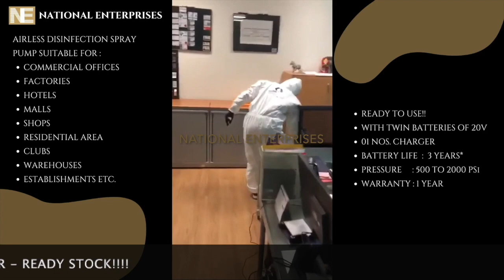DISINFECTANT SPRAYER MACHINE - GRACO ULTRAMAX CORDLESS HANDHELD BY NATIONAL ENTERPRISES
As the entire world including India is under the  𝐂𝐎𝐕𝐈𝐃-𝟏𝟗 / 𝐂𝐎𝐑𝐎𝐍𝐀 𝐕𝐈𝐑𝐔𝐒 pandemic, as also been published by WHO and Health Department of GOI, apart from social distancing, self isolation, wearing masks and staying indoors, there has been a strong need to disinfect at regular intervals.

Accordingly, National Enterprises is pleased to offer the most recommended Airless Sprayer (Ultramax Cordless Handheld - Battery Operated) 𝐃𝐈𝐒𝐈𝐍𝐅𝐄𝐂𝐓𝐈𝐎𝐍 𝐌𝐀𝐂𝐇𝐈𝐍𝐄 to 𝐝𝐢𝐬𝐢𝐧𝐟𝐞𝐜𝐭 𝐲𝐨𝐮𝐫 𝐎𝐟𝐟𝐢𝐜𝐞𝐬, 𝐅𝐚𝐜𝐭𝐨𝐫𝐢𝐞𝐬, 𝐒𝐡𝐨𝐩𝐬, 𝐖𝐚𝐫𝐞𝐡𝐨𝐮𝐬𝐞𝐬, 𝐑𝐞𝐬𝐢𝐝𝐞𝐧𝐜𝐞𝐬, 𝐄𝐬𝐭𝐚𝐛𝐥𝐢𝐬𝐡𝐦𝐞𝐧𝐭𝐬 𝐞𝐭𝐜.
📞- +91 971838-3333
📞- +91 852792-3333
OR
𝐕𝐈𝐒𝐈𝐓 𝐔𝐒 @:
@ 📍 National Enterprises Corporate Office: 12/2 Main Road, Opp. Lunar Automotive Systems Ltd. Rn. Sec-37 Modh, Faridabad 121003.
@ 📍 National Enterprises Pune Regional Office: lot No. 81, Sector No. 10, PCNTDA, Bhosari Pune 26 Maharashtra